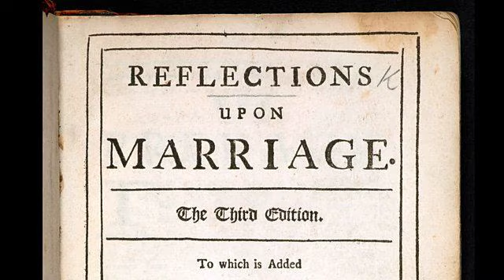Mary Astell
In Our Time 20201105 Mary Astell
In Our Time
The philosopher Mary Astell (1666 – 1731) has been described as “the first English feminist”. Born in Newcastle in relatively poor circumstances in the aftermath of the upheaval of the English Civil War and the restoration of the monarchy, she moved to London as a young woman and became part of an extraordinary circle of intellectual and aristocratic women. In her pioneering publications, she argued that women’s education should be expanded, that men and women’s minds were the same and that no woman should be forced to marry against her will. Perhaps her most famous quotation is: “If all Men are born Free, why are all Women born Slaves?” Today, she is one of just a handful of female philosophers to be featured in the multi-volume Cambridge History of Political Thought.
The image above is from Astell's "Reflections upon Marriage", 3rd edition, 1706, held by the British Library (Shelfmark 8415.bb.27)
With:
Hannah Dawson
Senior Lecturer in the History of Ideas at King’s College London
Mark Goldie
Professor Emeritus of Intellectual History at the University of Cambridge
Teresa Bejan
Associate Professor of Political Theory at Oriel College, University of Oxford
Producer: Simon Tillotson
52 minutes